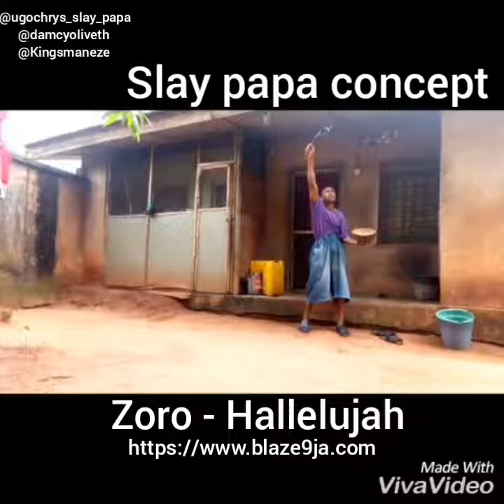Slay Papa concept (Zoro - Hallelujah)